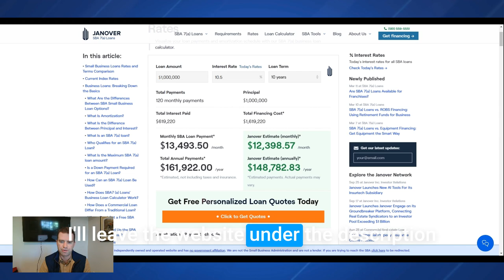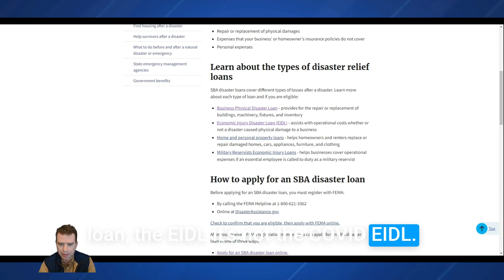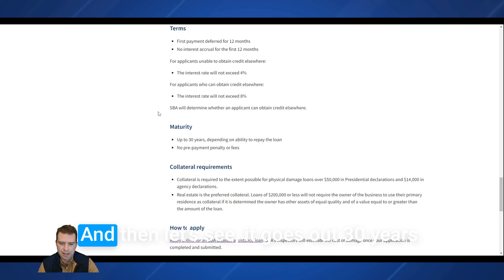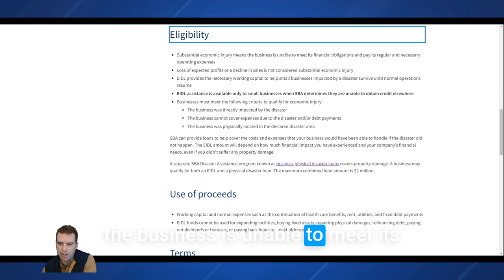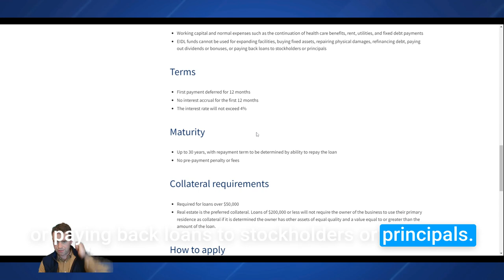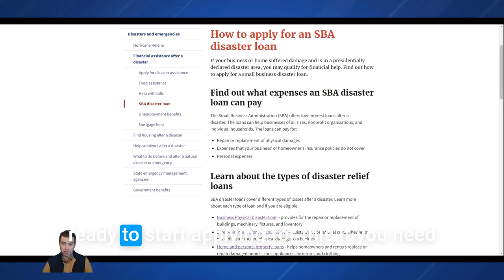$50MM Credit Facility for LOC Lender, Fed Drops Prime Rate